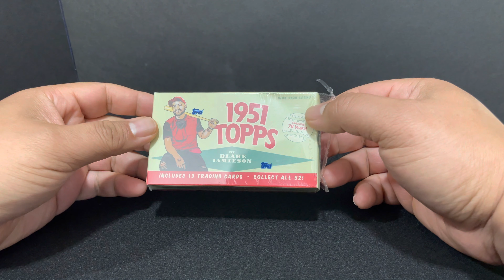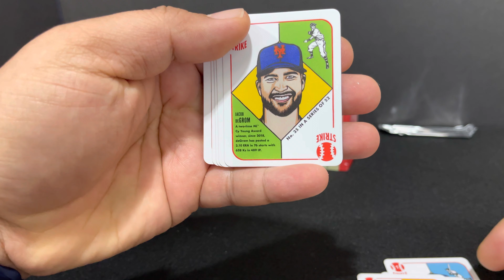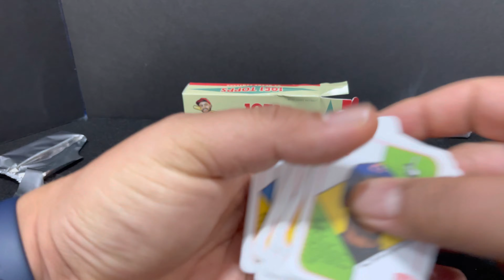1951 Topps by Blake Jamieson - Week 3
Opening the wave 3 box of 1951 Topps by Blake Jamieson